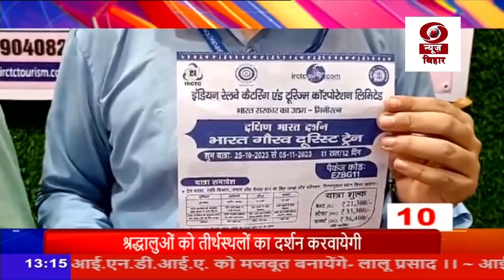तीन मिनट में दस खबरें || 1 PM || 09.02.2023